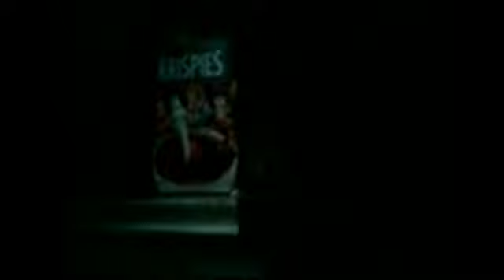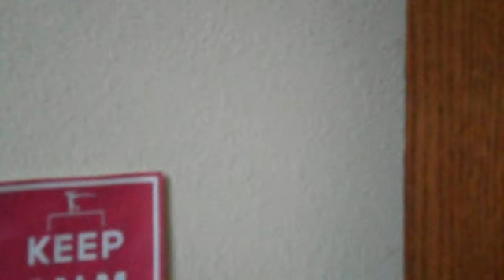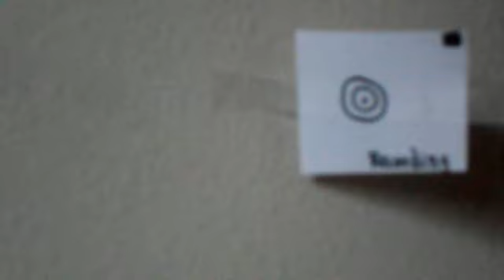Ghost Now Known Episode 2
OPEN ME Hi!(: Okay, so I got some really good suspense in this episode. If you don't know the ploit of the whole series go watch the trailer and episode 1 before watching episode 2:D This episode just doesn't have boring coversations, you got to listen and what they are talking about.. Because they are talking about things that are happening to watch the whole video if you can! Summary of episode 2 Julie,Jess, and Rose have some creepy stuff happening in their family's house. They called the house builder and they did a house check, this was back in episode 1. Everything was fine, they think it's just the house because the house is very old. But is it really? They are trying no to worry but they have more creepy stuff happen so they get someone to set up camera footage.. Will they see that is going on?